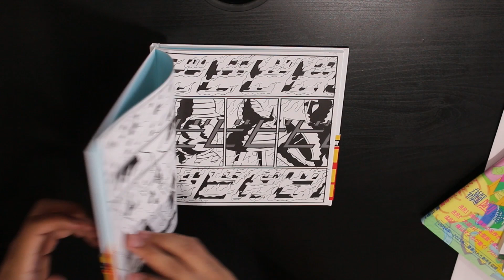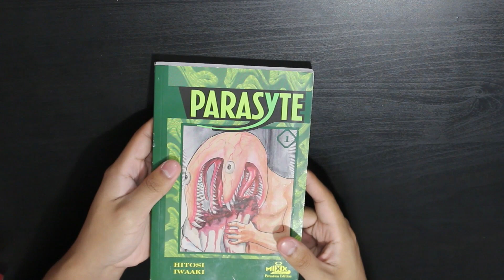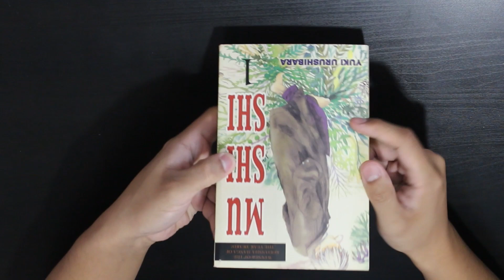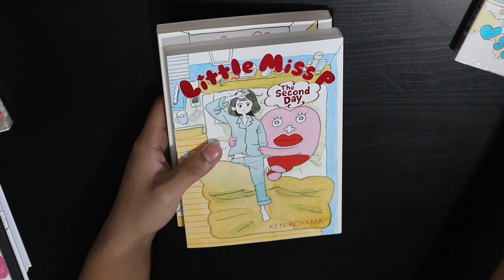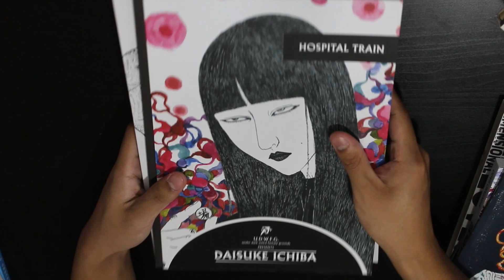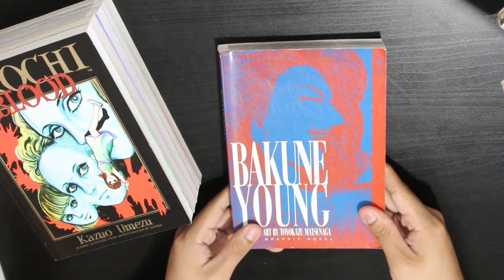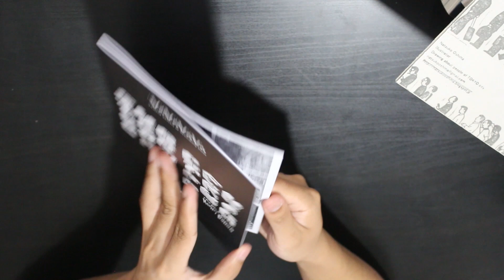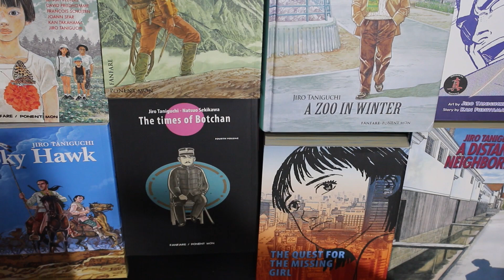I Got Extremely Expensive and RARE OOP Manga! | Manga Haul - February 2023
Sorry for the really long video...😅  Technically I got even more manga than what was shown in the video, but I already made videos on them! So, be sure to check them out check them out :3

Manga Accessories
Manga Bags
Black Book Shelf

00:00 - Intro
01:06 - Yuichi Yokoyama
06:43 - OOP/Rare Manga
20:56 - Hiroshi Hirata
25:23 - The Female Anatomy
28:37 - Non-English Manga
34:47 - Horror Mangas
37:24 - Other Mangas
45:30 - Pulp Manga
47:55 - Art Book and More Mangas
52:30 - Other Cool Things
55:20 - Jiro Tanaguchi
1:04:13 - Outro

Support Me
Amazon Wishlist